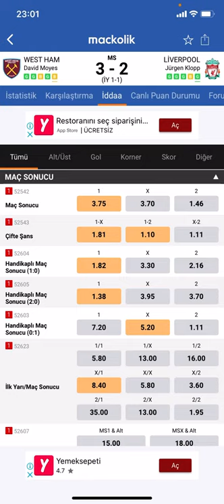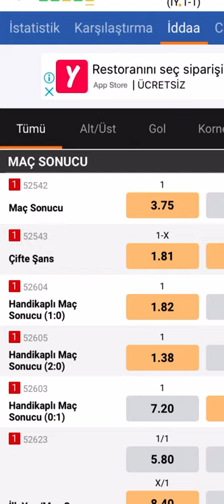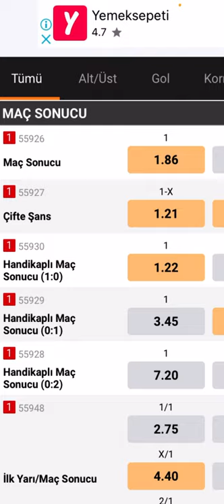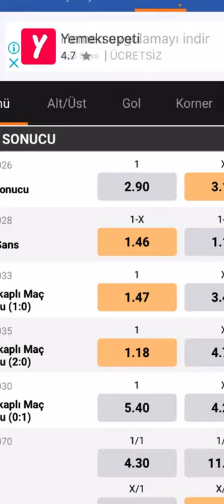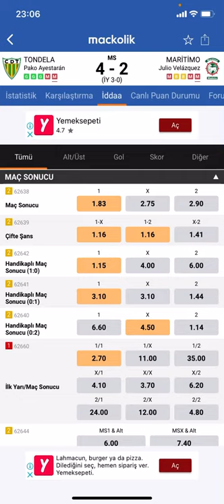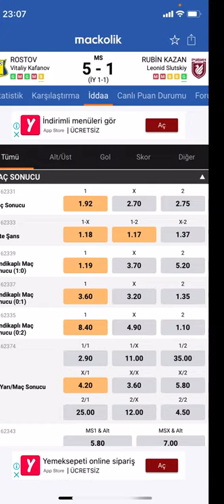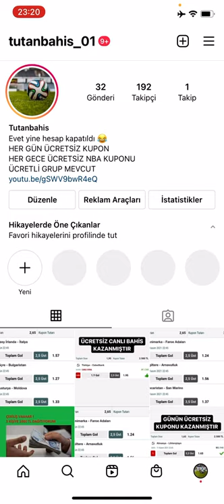İDDAA TOPLAM GOL NASIL BULUNUR ! | HERKES İZLESİN ÇOK BASİT YÖNTEMLE ZENGİN OLUCAKSINIZ !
Herkese merhabalar ben Orantakip nam-ı diğer Tutanbahis_01. Bugun sizlere iddiada Toplam gol sayısı nasıl bulunur bundan bahsedicem, bu video sayesinde çok fazla para kazanacaksınız emin olun. Keyifli seyirler.

ÜCRETLİ GRUP İÇİN KATIL BUTONUNA KATILABİLİRSİNİZ AYRICA ÖZEL TAKTİK VİDEOLARINI KATILA DAHA SIKLIKLA ATIYORUM BİLGİNİZE.